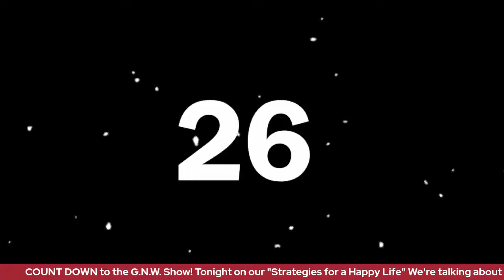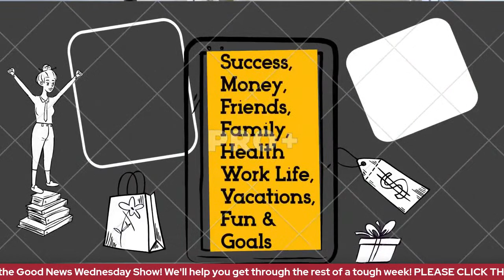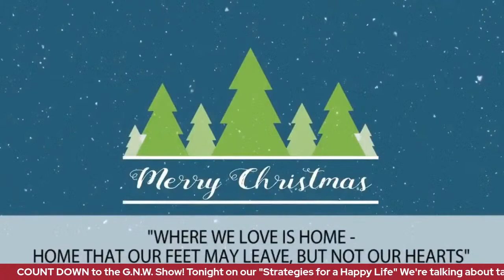The Good News Wednesday Show with Karen Donovan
Holiday Edition with original music, trivia and strategies to get you through your Christmas week. Take time for the little things! Sit back, relax for a few minutes and get into the Holiday spirit!